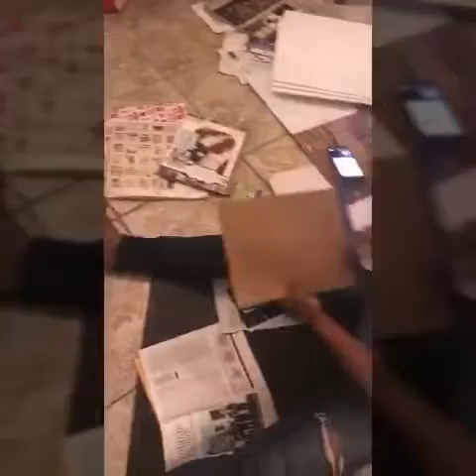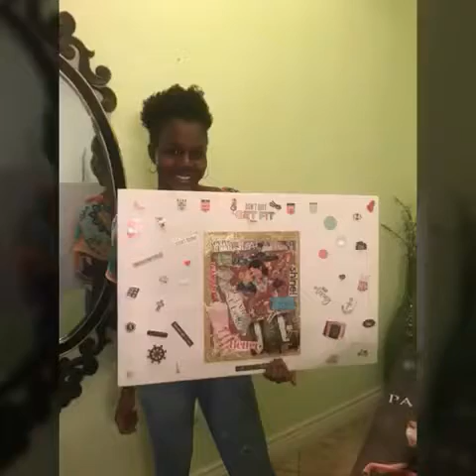VISION BOARD PARTY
Vision board house party 2018
Was so bless to been able to host this event at my house . Beautiful strong and powerful women of God